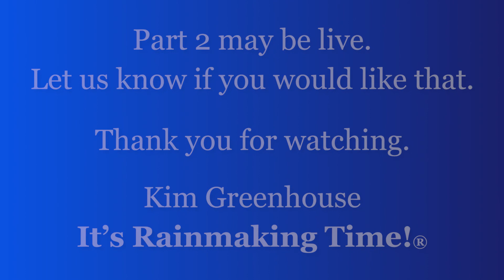The Grand Experiment: Stopping WW3 in It’s Tracks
Given the serious nature of what has unfolded in Gaza, and the rage, upset and frustration around the world; including, the justified concern and fear of a potential war that may not be able to be stopped; Kim has decided not to air the show that was scheduled in October on Abortion. Instead, she’s doing an emergency commentary about a worthy and urgent experiment; unlike others that have been tried in the past to change or influence a rapidly deteriorating and socially disturbing & violent situation.

Many of us feel powerless in the face of not only current events in Gaza, but also in the Ukraine. We feel pressured to have strong opinions, beliefs and to talk about who is right and who is wrong and what’s justified and what isn’t. This is the human condition. The difference between past battles and war’s is not just more weapons, but totally different kind of weapons that for most of us are unimaginable.

In modern times, we are now minutes from totally destroying civilization as we know it.

People who advocate for Peace are viewed as “passivists”, “weak” and “fringe”. Many are considered dangerous to an established order. Others of us call upon our religious tradition for help and often believe that these events are “prophetic” and therefore can’t and should not be stopped. Some believe that certain groups deserve what they get and others feel if certain groups are just destroyed that life will be better for more people. Sometimes this is true, but in other cases, it’s not true.

People take sides & the public posts Stories, pictures, audio and videos on the internet. Horror, shock, upset and rage fuel more violence. Newspapers, magazines, News Stations and Radio Stations run the horror around the clock. Ratings go up. Profits increase. Fear increases. The concentration and focus on daily life is interrupted and disturbed. The violence, talk and threat of more violence steals the attention of a concerned and upset world.

The Question is: What can the rest of us do now to impact events for the better?

Kim Greenhouse gives a talk about how we can contribute to the holistic resolution, healing and peaceful co-existence of the region right where we are.

Join us for Part 1.

itsrainmakingtime.ch